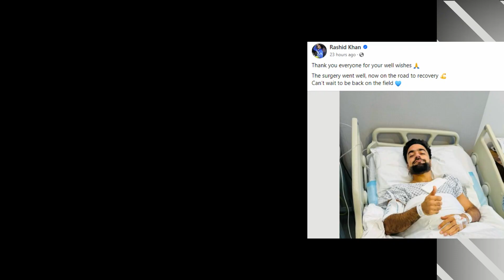রশিদ খান হাসপাতালের বেডে!সুস্থ হয়ে মাঠে ফিরবেন কবে?Rashid Khan|Afghanistan Cricket News